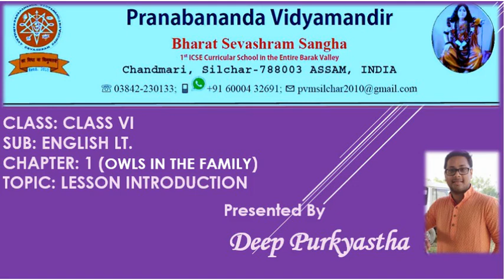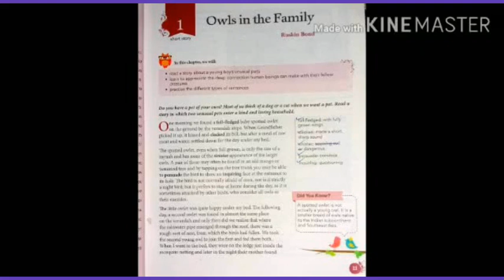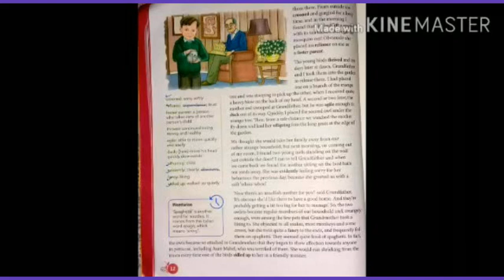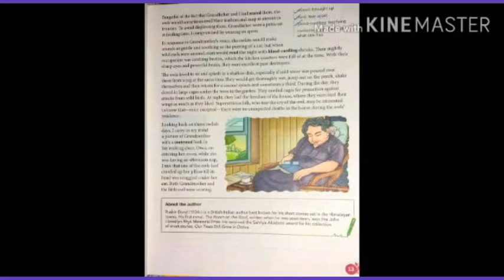Class VI English Lt Owls in the Family Part 1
By---Deep Purkayastha